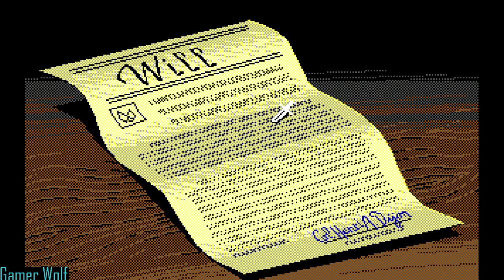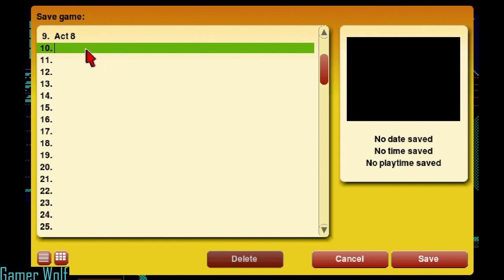Laura Bow: The Colonel's Bequest Full Playthough (No Commentary)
Welcome to the Full playthough of Laura Bow: The Colonel's Bequest video

Laura Bow arrive at her friends Lillian uncle estate for the weekend. While there Laura meet the other member of the family and the staff that work there.

But, over the course of the night. Things start to take a dark turn. Will Laura and the other guest survive the weekend or this there time up.

0:00 Start
0:48 intro
8:13 Act 1
49:32 Act 2
1:15:56 Act 3
1:46:24 Act 4
1:57:40 Act 5
2:10:02 Act 6
2:25:10 Act 7
2:54:44 Act 8
3:04:46 Results